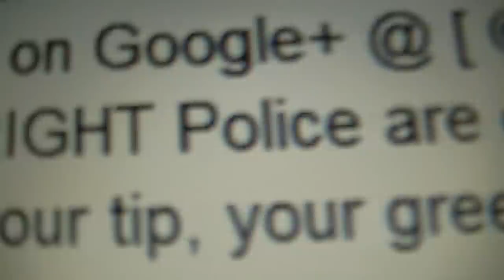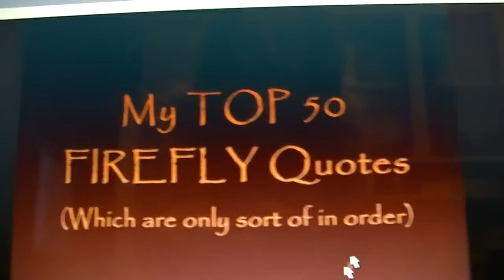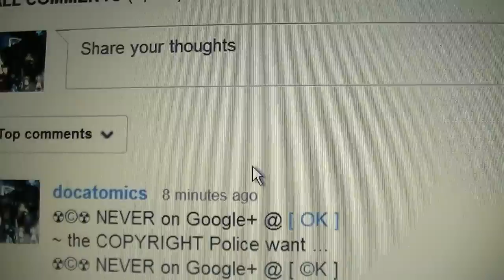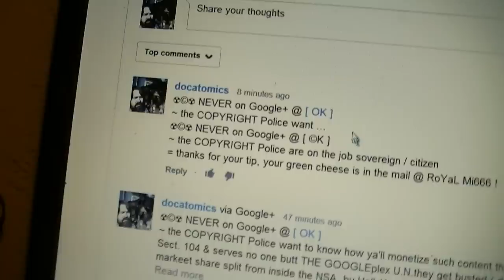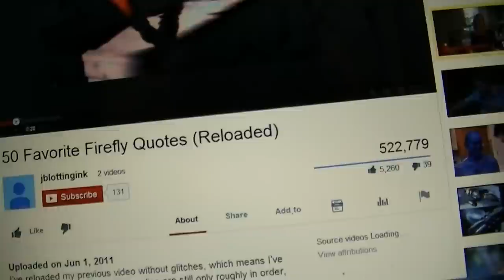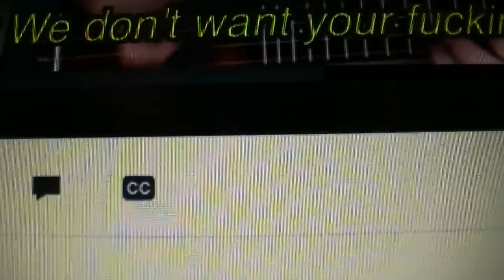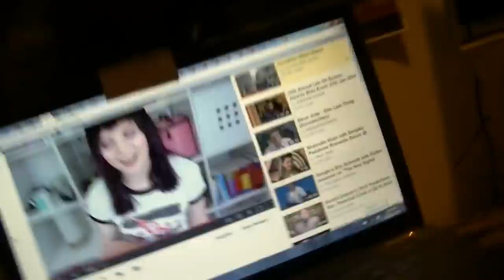☢©☢ RELEASE the INterNET © PoLiCe, copyright division marches on GooglePLEX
~ © RELEASE the INterNET © PoLiCe, copyright division marches on GooglePLEX @ (google.ca / about / company / facts / locations /)
 tis time to ride our community of fraudulent monetized copyright thieving data thugs that serve only their greedy short sighted pockets
= keeping in mind most of these data thugs originally came to our YouTube as trolling parasite on the NSA contractor dole; when they got fucked over & the tax money make work welfare was sent off shore to A.I. spam servers & starving data monkey in the 2nd world for 200 rupee per day wages for their sin, these same Amoral creeps went a channel cloning & stealing to full monetization, when we began to protect our data products of original creative content, the same data thugs then went after stealing Main Stream Media feature films, uploading them and fully monetizing them as if they were the producers ( watch to investigate, if they haven't done a sec. 104
 [ modification, documentary or parody of reasonable extent, etc. etc. ] it is your legal & lawful duty to flag them as spam in ACTing to remedy the crime
+ if we do not march on the GoOgLePLEX now, in this helpful complementive collective manner, we shall all loose it to the " HollyWoodLIKE " MONEY LAUNDERING CRIMINAL creeps who believe it is their birthright to own edutainment & make it stink, they are class action lawsuit, as per their big plan, as eye & I type & you read. So what are you going to do about it, get fucked, let this 2nd tower of babel fall to RFID cyber cash chip server-ing without you get a penny of dividend, only your Google+ data rights stolen in bankruptcy court ? SHAME as then their won't be any SKY CAST, nothing coming back from the GALACTIC DaTa EXCHANGE © on Google+in payment for services rendered & everything we have toiled over shall be lost to imagination-less data corrupting thieves that have a history of creating scarcity & inflated cast class villager in mass inequality ! [ .period ]
+Jamie Skywatcher better to just scroll on bye that which make yee hate perhaps ?
~ however if it be spam clicking & ratting yee seeks
= may I & eye suggest yee focus thy mouse & clicking finger on monetized copyright pyrated features, as those types of YouTube haters are actual not just stealing & making worthy original edutainment de-networkable in the corporation short sighted bottom line; butt also are hired trolls from offshore, false flagging a class action lawsuit for the hollywood monopolists, that they would then  mass claim copyright infringement beyond what the real YouTubers have fielded, thereby getting awarded the GoOgLePLEX server hardware, firmware, software, building infrastructure & goodwill to server a monopoly of Main Stream Media garbage threw the big internet pipe & leave us totally fucked over without a vivable stake & no GooglePlex Inc. to march on to amend their ways, as partners should & must if they don't want to eat dust while bandits make off with my Earth's DaTa Archive beta test " foundation " not very robust @ that in terms of EMP & space weather either .
Featuring:
-=- A.I. deprogramming